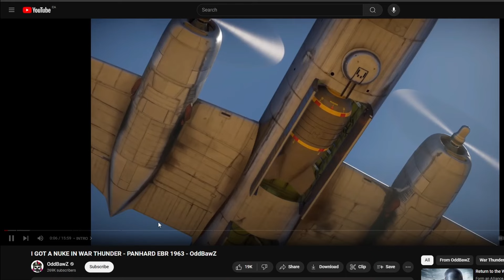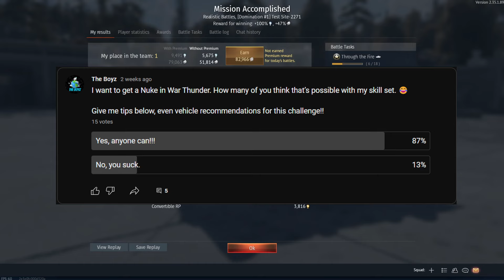The Best Tank in War Thunder!! (Getting my first Nuke)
This took me awhile to get My First Nuke in War Thunder and what happens at the end is ok, I'm still so happy I got it!!  I totally gave up and said I'll give it one more go and it happened!!!

- Join Members only on my channel home page!
Chapters
0:00 How Hard Could it be?
0:16 Maybe Nuke
1:16 Starting to regret saying "How Hard Could This Be"
2:31 The thing that ends with sadness
All from Uppbeat!! I'm not sponsored but they are great if you are a content creator:)